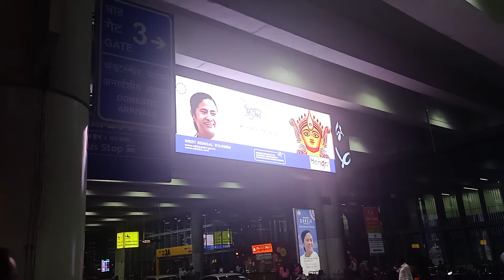P4MM OUTDOOR DISPLAY BOARDS MANUFACTURER- 7837978199 - 9996459787 | SUNSHINE LED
Our Portfolio Inclusive :

B. Led Glow Signs